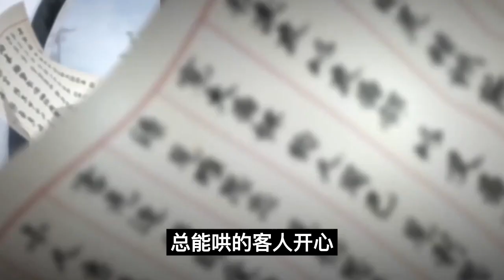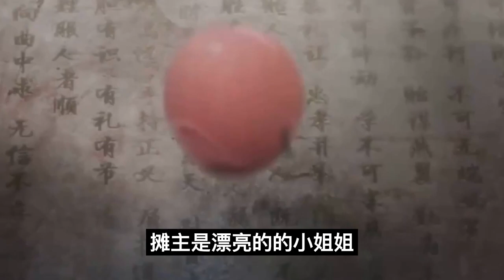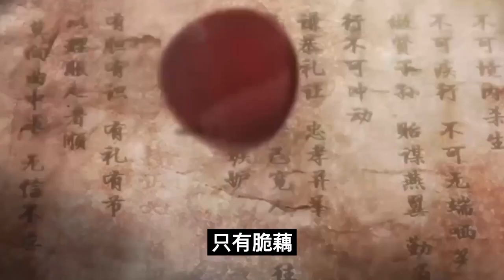魔道祖师之小小羡萌萌哒第10集：这个这个。蓝湛。”魔道祖師